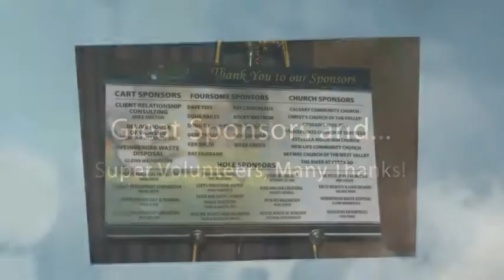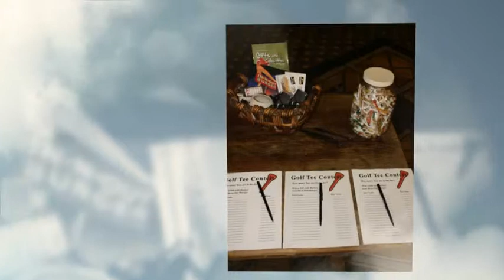VCLi's 2011 Golf Classic Music Video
Golfers, Sponsors and Volunteers join together at the beautiful Wigwam Resort to support Victorious Christian Living International and Penny Pulz's Foundation for Children with Autism.